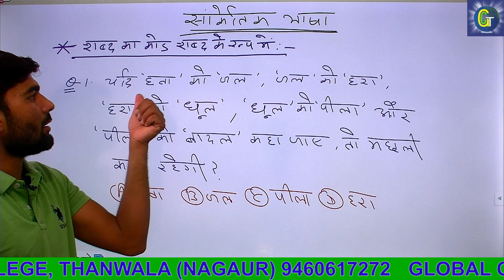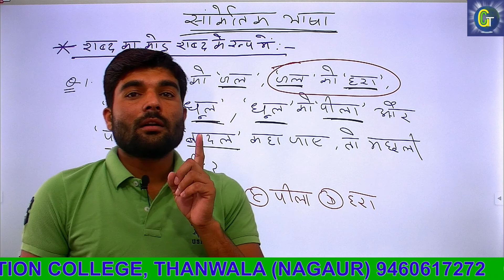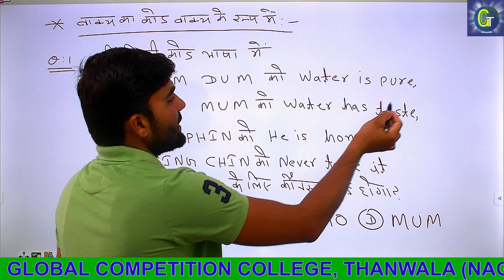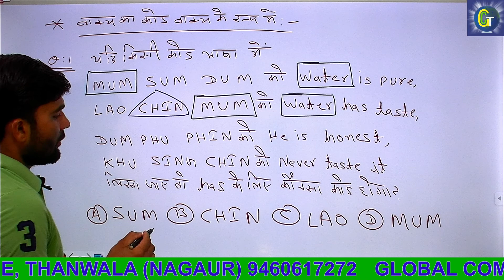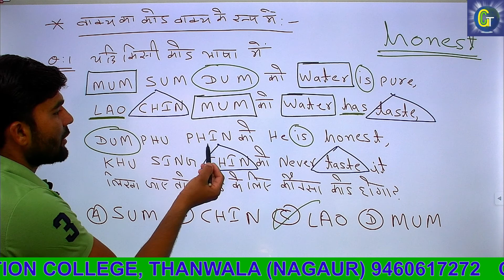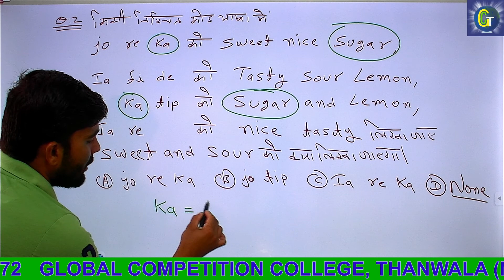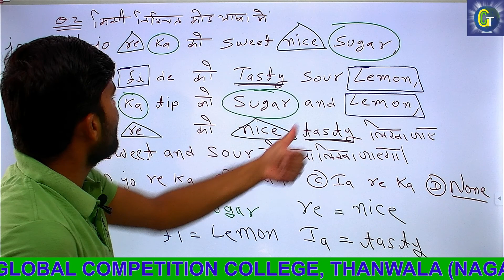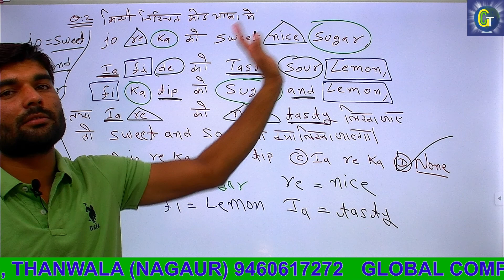Reasoning- Topic --CODING-DECODING/ सांकेतिक भाषा PART-5 BY RAJENDRA KHICHAR SIR...